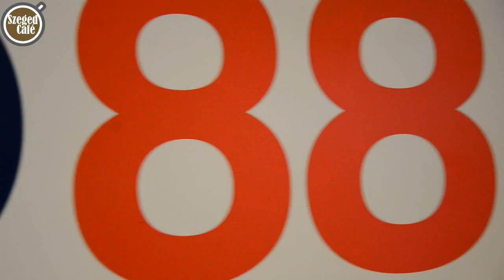Videót a rádióról: Mizu?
Lassan véget ér a meló, meg kell nyomni az utolsó 1-2 órát, vagy éppen hazafelé zötykölődsz - akárhogy, a Rádió 88 veled van délután is. És veled van a Mizu? Huri Évivel, aki mindig mosolyt csal az arcokra. Egy kis nevetés, jó zenék és a leleked mindjárt felfrissül. És valljuk be, jó érzés, ha valaki megkérdezi, hogy: Mizu?